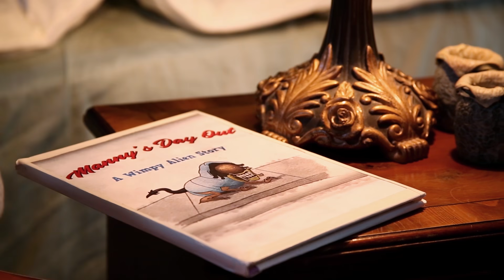TEASER TRAILER: Diary of a Wimpy Alien 10.5 COMING SOON (Wimpy Kid / Alien / Minecraft Parody)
Teaser Trailer: Kid alien Greg Xenley has read his brother Manny's picture book and his brother Rodrick's comic. This time he creates his own world:  in a Minecraft-style game!